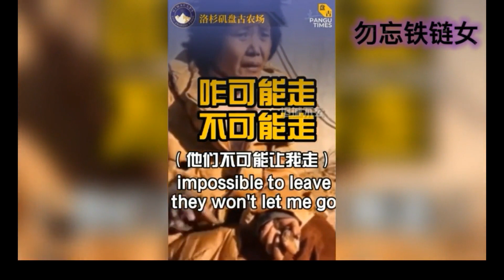习在俄乌战争后，会甩掉俄罗斯，仍会对台湾动手，并且会更狠------截取自2022年3月9日 文贵大直播 GETTR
这不是郭文贵先生官方账号

视频引用自2022年3月9日 文贵大直播：是谁黑掉乌克兰救援邮件官网；是谁暂禁郭先生油管上传视频；什么力量封杀乌克兰救援信息；《铁锁梦》创作及推出后感受“

‘新中国联邦’正式成立 2020年6月4日